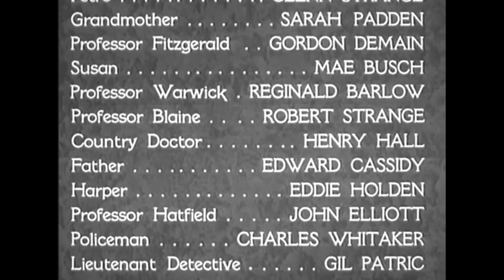The Mad Monster 1942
A reporter's girlfriend's father injects a farm worker with wolf blood.

Cast: Johnny Downs, George Zucco, Anne Nage, Glenn Strange, Sarah Padden, Gordon De Main